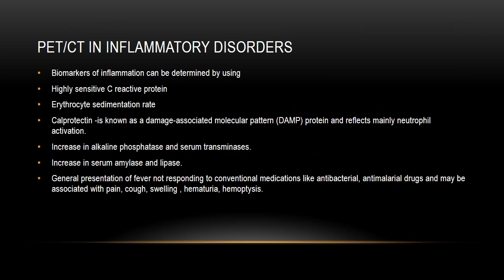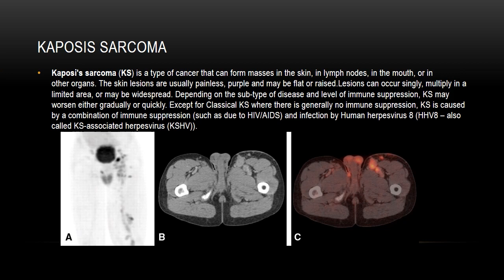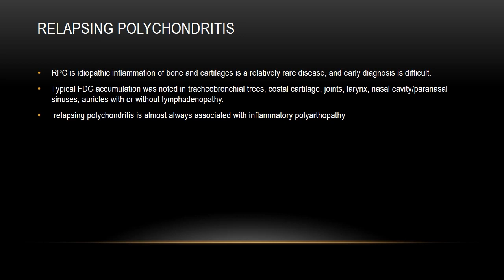Monsoon Medical Conclave organized by Indian Medical Association, Kalyan Chapter, Dr Sourabh Moon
On Sunday, August 6, 2023, at the Monsoon Medical Conclave organised by Indian Medical Association, Kalyan Chapter, Dr Sourabh Moon, Nuclear Medicine Physician, from Star PET CT Scan & Cancer Care Services presented on ‘Non-oncological Indications of PET Scans”.
This session was attended by over 200 eminent IMA member doctors from Kalyan and Ulhasnagar.